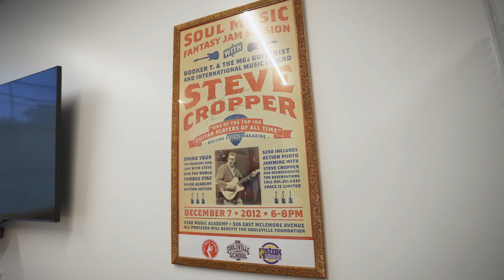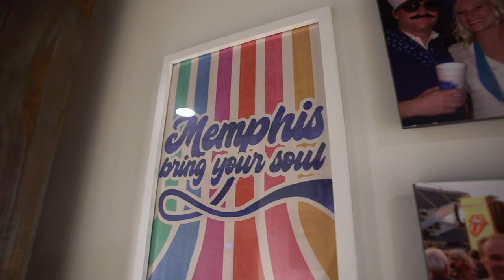Vaco Memphis Design Reflects Soul of the City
Vaco Memphis founder, Kirk Johnston, discusses how the soul of Memphis is reflected in the office space through original art, photography and sculpture.